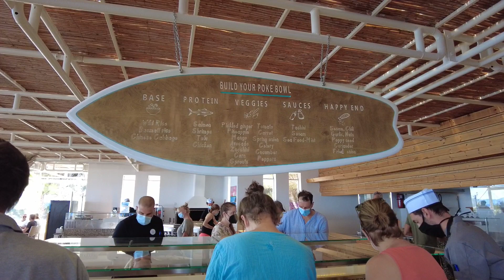Anreise Griechenland und erste Eindrücke aus dem Robinson Daidalos - Vlog 1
Ich zeige euch in diesem Video wie die Reise nach Griechenland verlief und die ersten Eindrücke aus dem Robinson Daidalos.